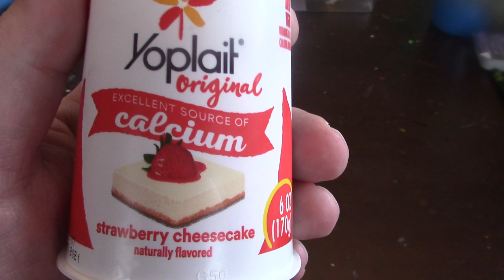ASMR Eating Yogurt Strawberry Cheesecake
Having A Yogurt And Giving Out A Few Shout Outs

Timothy Birmingham
P.O.Box 1225